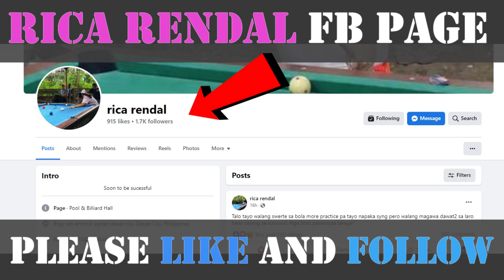DINAYO Babaeng Tirador ng Davao Rica at Jaybee Sucal | Doubles naman! race to 13 tumatagingting 11k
Message from Rica
Sa mga nanunuod ng mga laro ko wag po kayong mag expect na sobrang galing kase nasa class C pa yong tira ko pagbutihin kopa yong pag practice at ibibigay ko po yong best ko na maging magaling na babae sa larangan ng bilyar sa davao city o maging sa buong pilipinas. at maraming salamat sa mga laro ko na kahit hindi ako masydong magaling pinapanood ninyo padin ang mga laro ko. sobrang nagpapasalamat po ako sainyo dahil sainyo palang kayo ang motivation ko sa laro pati magulang ko sana palagi kayong sumosuporta sakin!!  Rica🎱❤️